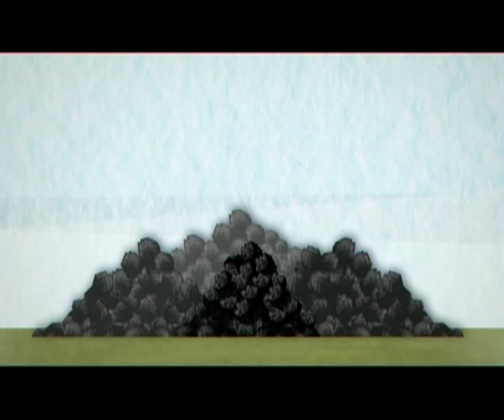Jaypee Power (JPVL) 'Coal' ad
A power company defies convention to generate power the greener way. A 3-film ad campaign uses animation to illustrate how it does so.

Agency: Mudra Advertising
Creative team: Bobby Pawar, Vandana Katoch, Saurabh Dawar
Servicing: Gopal Krishnan, Raghunath, Anusheel
Films exec: Vineeta Mishra
Director: Shiven Surendranath
Production house: Old School Films
Animation house: Kilogramme, UK